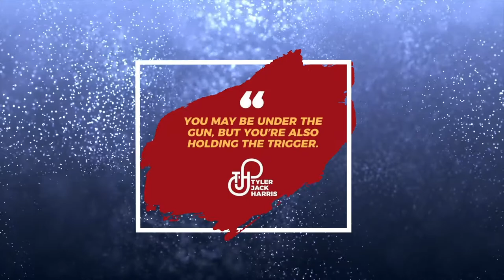Road To Legacy | Episode 183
Do you ever feel like everything is out of your control? If so, take on a challenge you can accomplish that's within your control.